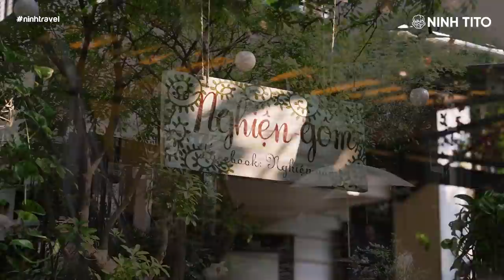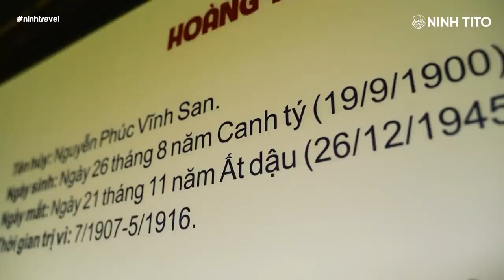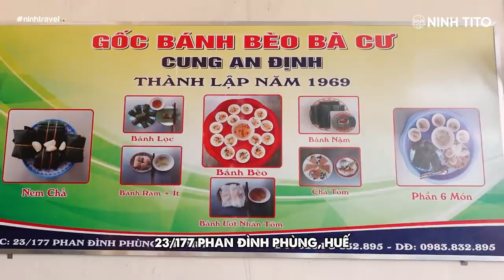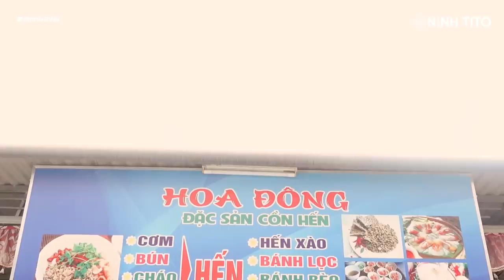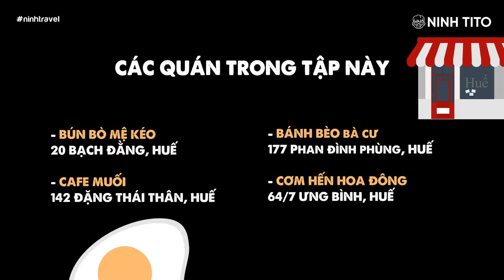Đi ăn CƠM HẾN 10K siêu ngon, bánh cuốn tôm chua, bún bò mệ Kéo // Cùng Ninh DU LỊCH HUẾ series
Trong 4 tập ninhtravel foodtour tại Huế lần này, Ninh sẽ dẫn các bạn đi ăn toàn chỗ ngon mà người dân bản địa ăn thôi, và đi chơi những chỗ cực hay ho nữa! Đừng quên lấy giấy bút hoặc điện thoại để note lại những địa chỉ trong các tâp này để chuẩn bị cho chuyến đi Huế của bạn nhé!
- Bún bò mệ Kéo: 20 đường Bạch Đằng, Tp Huế (mở tới 9h sáng, tự bưng bê)
- Bánh bèo bà Cư: 23/177 Phan Đình Phùng, Tp. Huế (cạnh cung An Định, mở cả ngày)
- Bánh cuốn thịt luộc tôm chua Mệ Hạnh: vỉa hè Phan Đình Phùng, ngay cầu Kho Rèn, Tp.Huế (mở từ 3h chiều đến khi hết)
- Cơm hến Hoa Đông: 64 kiệt 7 Ưng Bình, Vỹ Dạ, Tp.Huế (mở cả ngày bên cồn Hến)
© Bản quyền thuộc về Ninh Titô